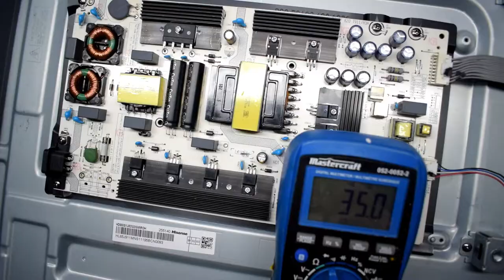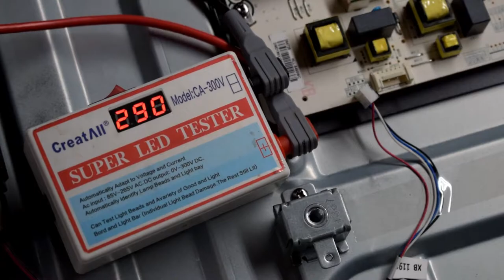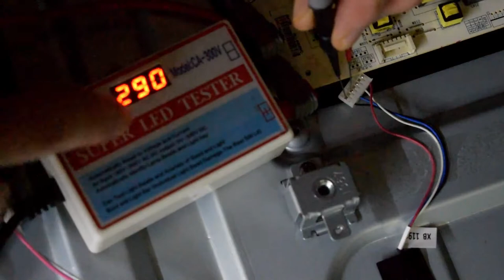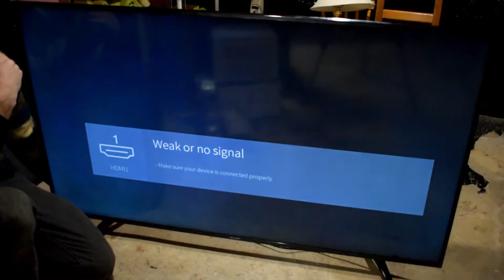TV NOT WORKING! How to troubleshooting Your TV | (CHEAP FIX)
I have been fixing tv's for over 7 years now and in this video I will tell you how to properly diagnose your tv and get it working again.

Here are the major symptoms and their repairs.

1. Bad power supply board (symptoms)
- TV will not turn on
- No picture or sound
-Green Standby light
-Takes 10-60 Seconds to turn on

2. Bad Backlights (symptoms)
-TV turns on but has no picture
- TV logo shows then turns off
-Dark spots on screen

3. Bad mainboard (symptoms)
-stuck on logo
-tv freezes fails to update
-TV does not turn on
-No HDMI signals

4. Bad TCON Board (symptoms)
-Vertical or horizontal lines
-Color distortions
-Wavy lines on screen
-Ghost lines on screen

Newson's Electronics reducing e-waste one repair at a time!